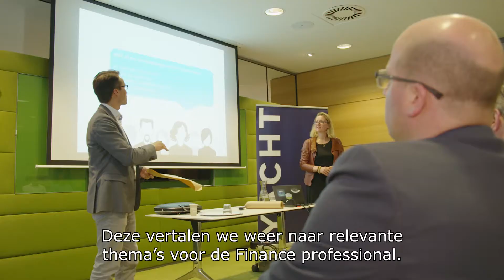Yacht Finance: Masterclass Best in Finance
Samen met NBA Opleidingen organiseerden we de Masterclass Best in Finance over Process Mining. Bekijk de video en kom meer te weten over dit thema.

Op de hoogte blijven van actuele ontwikkelingen en trends in de financiële wereld? Sluit je dan aan bij onze Futurizing Finance Community